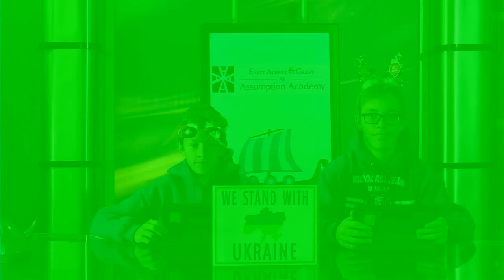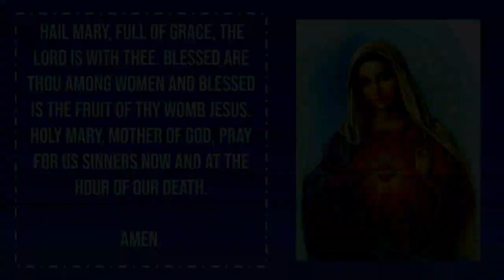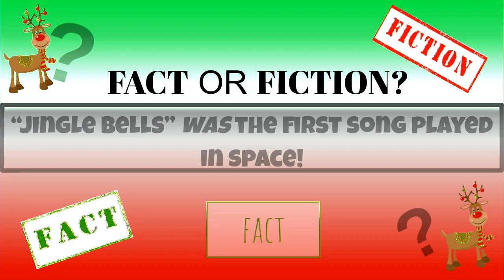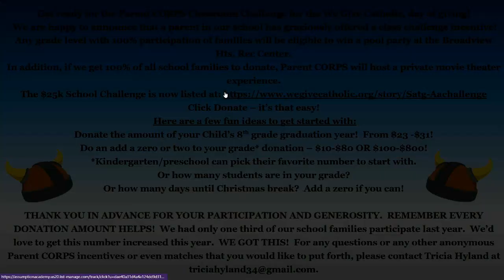Viking AM 11/29/2022